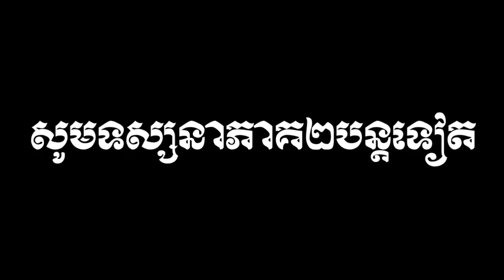Sok Touch - To compete in the market to give value to local products IN KHMER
In this video we want to show you about Sok Touch - To compete in the market to give value to local products IN KHMER - Success Reveal

ដើម្បីប្រគួតប្រជែងនៅក្នុងទីផ្សារ ដើម្បីឲ្យគេអោយតម្លៃផលិតផលក្នុងស្រុក
វាគ្មិនកិត្តិយសដូចជា
1.លោក ជី សីលា សហស្ថាបនិកក្រុមហ៊ុនKhmer Fresh Milk (kirisu)
2.ឧកញ្ញា សុង សារ៉ន, ប្រធានក្រុមហ៊ុន Amru Rice (Cambodia) Co., Ltd
3. ឯកឧត្តមបណ្ឌិត សុខ ទូច, ប្រធានរាជបណ្ឌិតសភាកម្ពុជា និង កញ្ញា ទូច សុជាតា ជាអ្នកសម្របសម្រួល។ នៅលើហ្វេសប៊ុកផេក Wemall ។

✮✮✮✮✮ Enjoy!

✡ ABOUT US ✡
.: Why We create SUCCESS REVEAL channel :.
1. To inspire, Motivate, create new entrepreneur
2. Share Business knowledge, Entrepreneurship, Success
3. Free Business Education Online